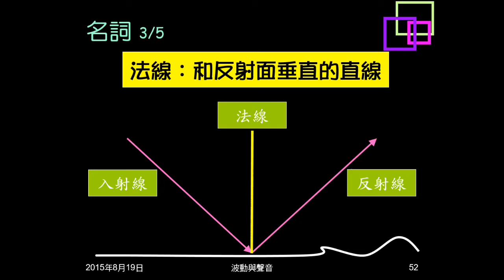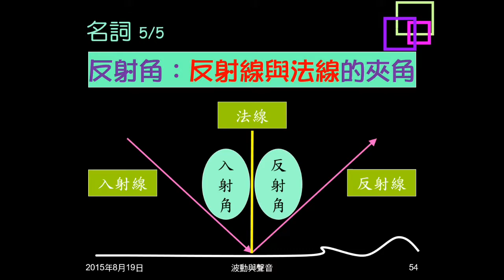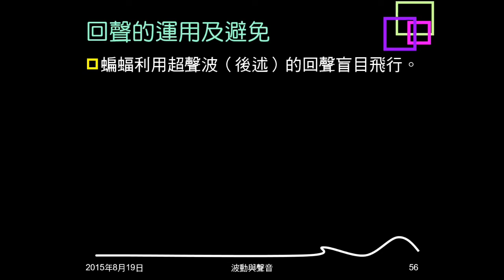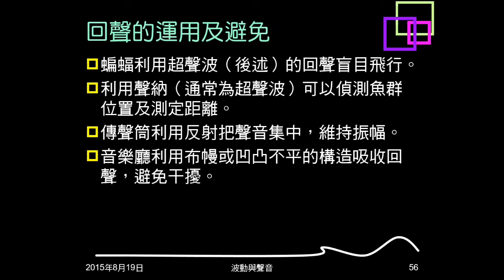104學年複習聲音03：聲音反射、反射定律、回聲運用與避免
簡介聲音的反射，介紹反射定律及說明各名詞的意義。說明原波動與反射波的異同。介紹回聲的運用與避免。